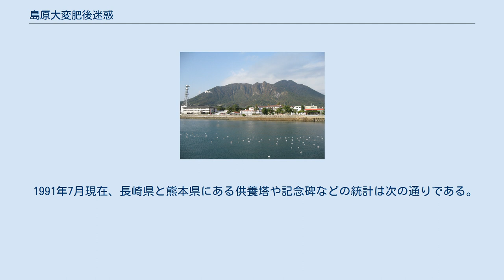島原大変肥後迷惑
馬蹄形に崩壊した山体。
 島原大変肥後迷惑（しまばらたいへんひごめいわく）とは、1792年5月21日（寛政4年4月1日）に肥前国島原（現在の長崎県）で発生した雲仙岳の火山性地震およびその後の眉山の山体崩壊（島原大変）と、それに起因する津波が島原や対岸の肥後国（現在の熊本県）を襲ったこと（肥後迷惑）による災害である。
新月の夜かつ大潮であったことで大きな被害となった。
シミュレーションによれば、山体崩壊開始から終了までは 180秒程度と想定された。
 1791年（寛政3年）11月ごろから、雲仙岳西側で有感地震が多発。
震源が徐々に普賢岳に向かって行った。
 1792年2月10日（寛政4年1月18日）、普賢岳で噴火が始まり、溶岩流や火山ガスの噴出も見られるようになった。
溶岩は2か月掛けて2キロメートル、千本木と呼ばれた部落まで流れて止まった。
穴迫谷（あなさこたに）と呼ばれる山中の谷を埋めたとされる。
 1792年4月1日（寛政4年3月1日）から1週間ほど地震が群発し、普賢岳から火が噴き、吹き上げられた石は雨のごとく地面に降り注ぎ、また前に聳える眉岳・天狗岳（708メートル）に落石し、地割れが各所で起こった。
その後、地震は島原の近くに震源を移し、有感地震が続いた。
4月21日からは、島原近辺での地震活動が活発になった。
 5月14日までに群発地震は収まったが5月21日の夜、2度の強い地震が起こり、眉山の南側部分が大きく崩れ、3億4000万立方メートルに上る大量の土砂が島原城下を通り有明海へと一気に流れ込んだ。
なお、崩壊前には楠平で地下水の異常な上昇があり、上昇に気が付いて避難した者もいた。
眉山崩壊の原因については、眉山の火山活動によって直接起こったものか、雲仙岳の火山性地震によって誘発されたものであるかは、現在でも定かではない。
 崩壊後、上の原には自噴井を生じた。
また、眉山には「六筋の堅割」が生じ泥水が噴き出した。
六月朔日には、普賢岳山頂で再噴火。
地震の度に眉山が2次崩壊。
 諸説あり、未解明であるが火山爆発説は完全に否定されている。
 地震崩壊説 - 大森房吉(1908) 火山爆発説 - 駒田亥久雄(1913)、佐藤伝蔵(1923)、 局所的地すべり崩壊説 - 太田一也(1969) 円弧地すべり説 - 片山信夫(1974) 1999年には古絵図から崩壊前の山体の復元が試みられた。
現在も残っている天狗山（現標高 695m）は当時 780m と推定され溶岩ドーム状の山体であった。
崩壊前後の断面図より4.4億立方メートルと推定された。
ただし、研究者により崩壊土砂量には差があり、4.4億立方メートル、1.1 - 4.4億立方メートルなど諸説ある。
 山体崩壊で大量の土砂が有明海になだれ込んできた衝撃で10メートル以上の高さの津波が発生した。
津波の第1波は約20分で有明海を横断して対岸の肥後天草に到達した。
大量の土砂は海岸線を870メートルも沖に進ませ、島原側が高さ6-9メートル、肥後側が高さ4-5メートルの津波であったと言う。
肥後の海岸で反射した返し波は島原を再び襲った。
津波による死者は島原で約10,000人、対岸の熊本で5,000人を数えると言われている。
津波のエネルギーは崩壊した土砂の持っているポテンシャルの1/100から1/1000程度に過ぎないとされるが、ここからも陸上に堆積した土砂の量が甚だ多かったことが判る。
 肥後側の津波の遡上高は熊本市の河内、塩屋、近津付近で15-20メートルに達し、三角町大田尾で最高の22.5メートルに達した。
島原側は布津大崎鼻で57メートルを超えたとの記録がある。
 島原大変肥後迷惑による死者・行方不明者は合計15,000人（うち約3分の1が肥後領側）におよび、有史以来日本最大の火山災害となった。
島原地方には今も多くの絵図や古記録が残っている。
都司嘉宣、日野貴之の研究によると合計15,000人としているが、熊本県側は5,158人としている。
 この時に有明海に流れ込んだ岩塊は、島原市街前面の浅海に岩礁群として残っており、九十九島（つくもじま）と呼ばれている。
これは地形学的に言うと「流れ山」と呼ばれる地形である。
同じ長崎県の佐世保市から平戸市にかけて九十九島（くじゅうくしま）と呼ばれる群島があるが、島原市の九十九島とは別のものである。
 1991年7月現在、長崎...